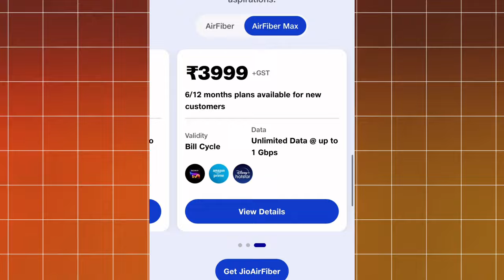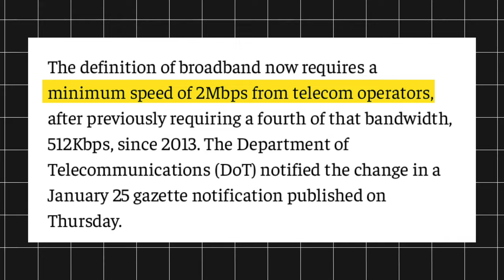1000 GB Data Limit In Jio AirFiber ? - AirFiber Plans Fup Limit Details 2023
1000 GB Data Limit In Jio AirFiber ? - AirFiber Plans Fup Limit Details 2023